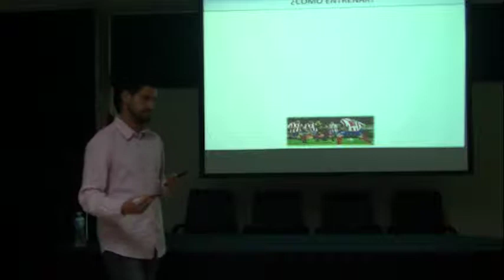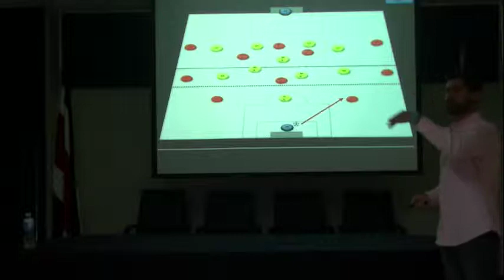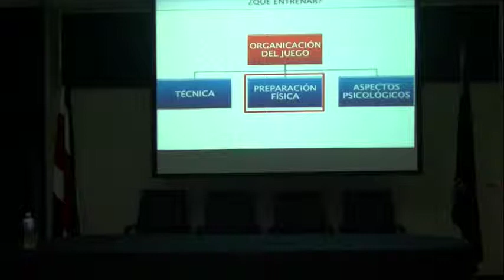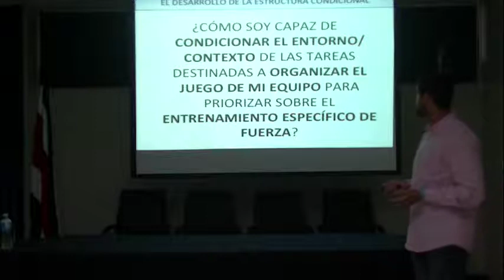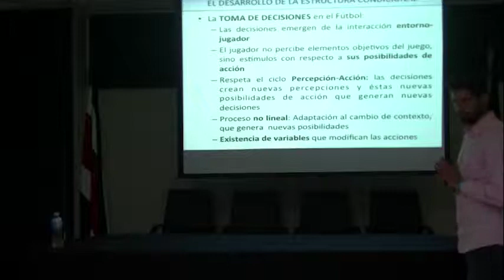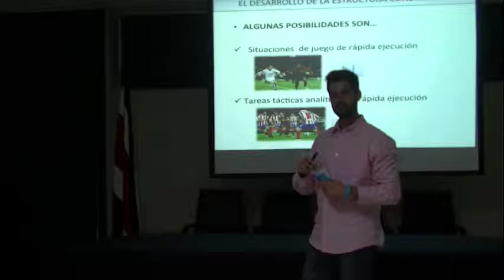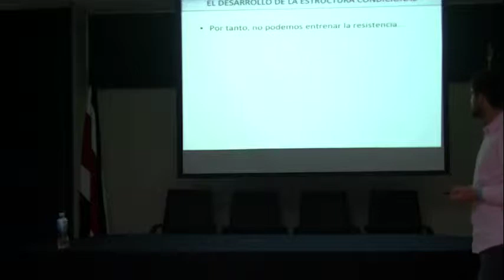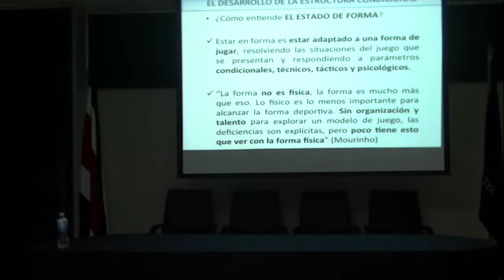Video Taller de Fútbol_ Día 3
DÍA 3:
- Seguimos con la propuesta metodológica (El entrenamiento contextualizado). Este día hablamos de una clasificación de las tareas de entrenamiento, los principios metodológicos que sustentan el proceso de entrenamiento y el desarrollo de la estructura condicional.